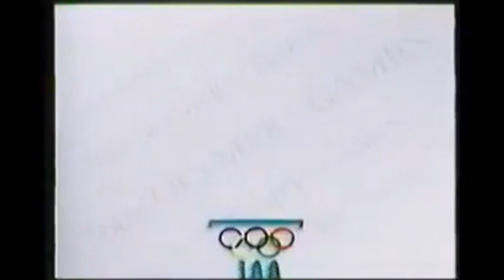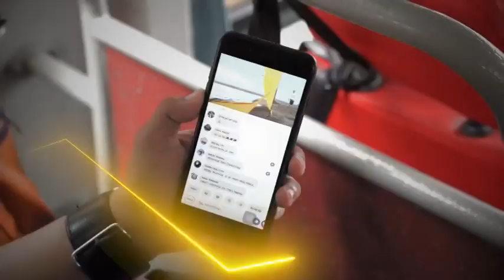My PTV 4 Video Station ID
Full Version PTV 4 1987 to 2018 Commercials Station ID from 2016 to @PTV and @PTVNews
to 2017 Happy 2021 Four 1988 OlympicNetwork. and PSB Films PTV 4 Visayas Avenue.
Coast to Coast 1992 The People s Television ABS-CBN Close Quezon City Made YouTube Channels
4 (1987 to 2018) History Updated Version PTV News Afternoon Videos
Para sa Bayan Studios PTVNews PTVStationID2017 On PTV March Premiere YouTube
1988 Soul Sysmics.
List: Brosdcast Station PTV 4
0:00 PTV Station ID 1987
0:05 PTV Station ID 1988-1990 Theme
0:25 PTV Station ID-1988
1:05 PTV Station ID 1990
1:26 PTV People Television Network Station ID 1992
1:46 PTV Station ID (1996)
2:52 PTV Station ID (1998) - Airplane Clouds
4:02 PTV Station ID (2006)
4:14 People Television Network Inc. Station ID (2011)
4:22 PTV Station ID Television Sa Bayan (2012)
4:38 People Television (2016) PTV Station ID Bayan Lupang (1994 Version)
5:18 PTV SD Station ID 2017
5:27 PTV Station ID (2017)
5:42 PTV Station ID 2018
Copyright: All res Reversed: 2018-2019 PTV People Television